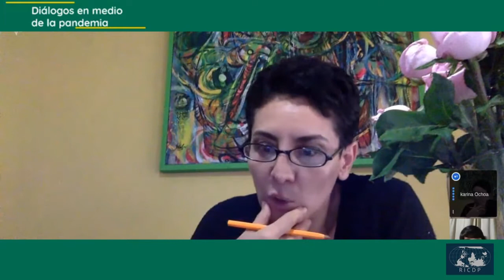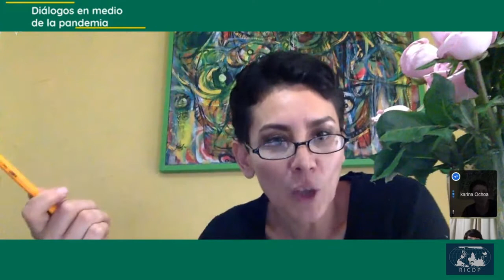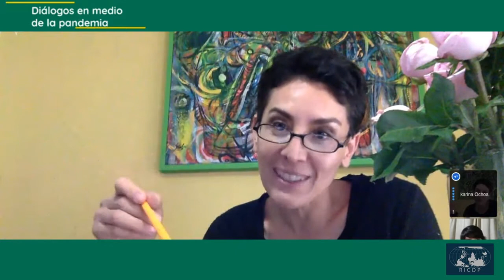Diálogos en medio de la pandemia - Karina Ochoa y Gonzalo Ubilla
Con la participación de Karina Ochoa, feminista, académica y activista mexicana. Doctora en desarrollo rural por la Universidad Autónoma Metropolitana (UAM); y Gonzalo Ubilla, licenciado en Relaciones Internacionales, Universidad de la República Oriental del Uruguay (UDELAR). Investigador de la Red de Cátedrass de Deuda Pública.